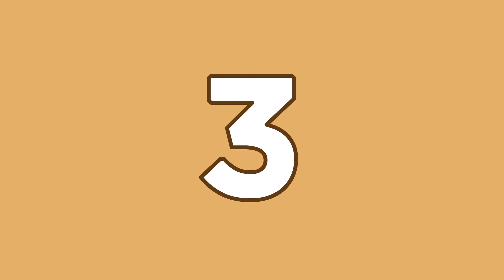CUKUR BULU DOMBA MERINO PAKE MESIN CUKUR TERBAIK !!! Minat Segera Hubungi Bang Dogar